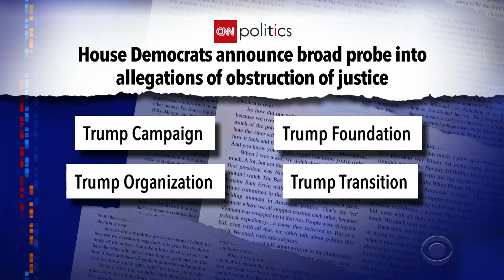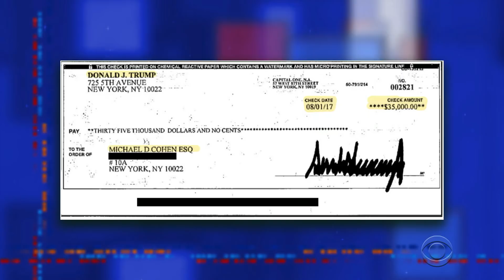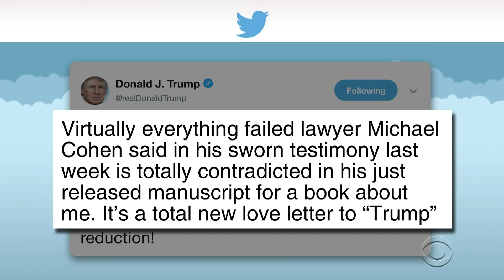Why 'Michael Cohen Is A Liar' Is A Lazy Argument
Yes, Michael Cohen is a liar. And that's why he was the perfect fit to be Donald Trump's lawyer.